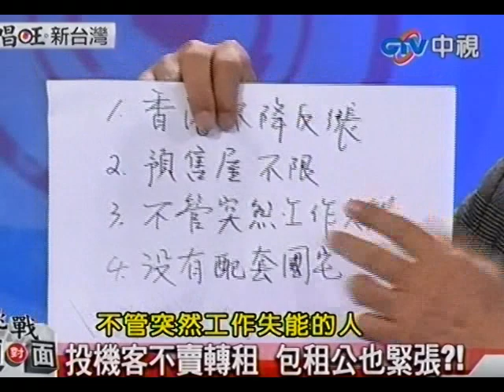唱旺新台灣20110306》奢侈稅課定了 最快七月上路！(1)